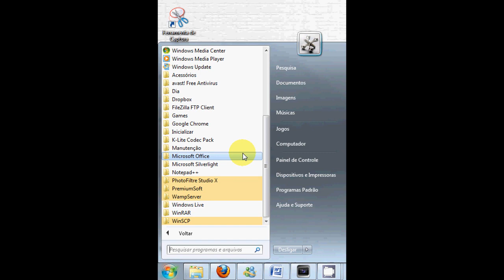Microsoft Excel - Como abrir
Video-tutorial que mostra como abrir o Microsoft Excel 2007 em seu computador.